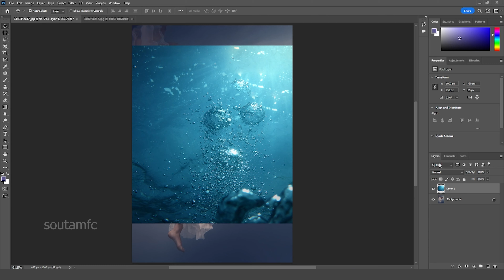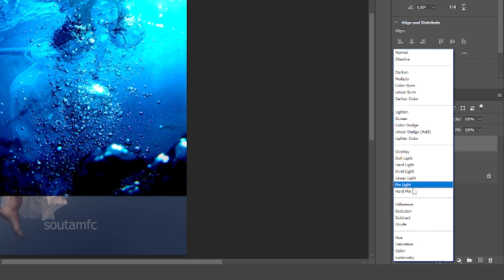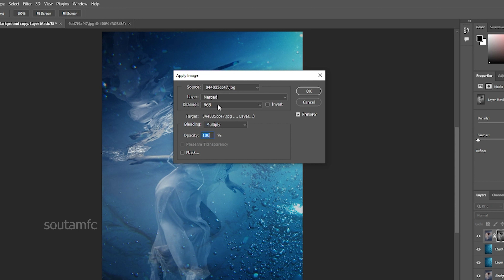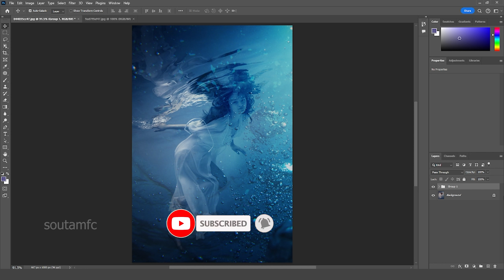How to Create Underwater Effect in Photoshop Tutorial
In this video you can learn how to create Underwater effect in Photoshop easy way. I have shown here two easy ways. First drag and drop the underwater image above subject layer. Change the blend mode of the underwater layer Normal to Color. and duplicate the underwater layer once again and change blend mode of it to Hard Light. Reduce opacity near about 75% . And thats all. You are done. Alternatively Just keep opacity 100% and duplicate the subject layer and place it on top of all layers. Create a wite mask and go to image then apply image and keep the settings as it is. And you are done. Hope you enjoyed this tutorial. Thank you. soutamfc